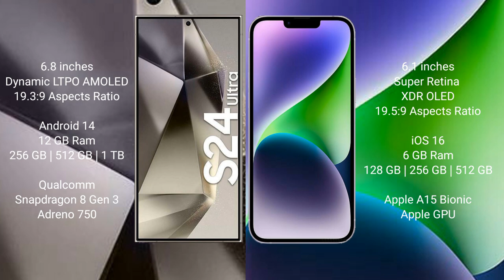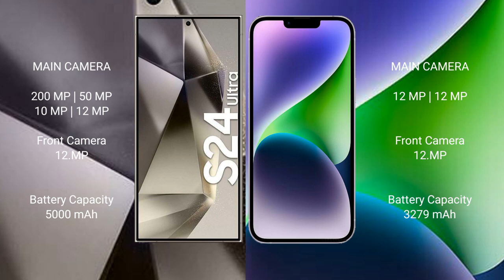Samsung Galaxy S24 Ultra vs iPhone 14 Review